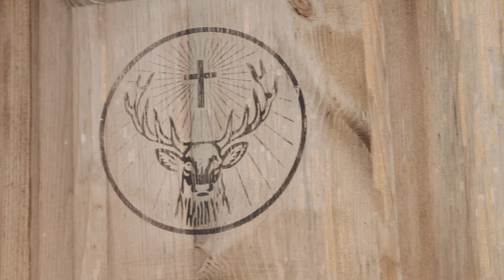Světla & Matěj Highlights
Nejlepší okamžiky z krásné svatby Světly a Matěje